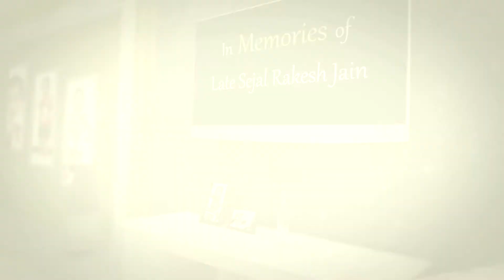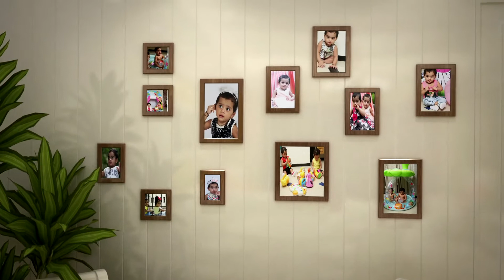House of Love... 7shades Events Photo Animation